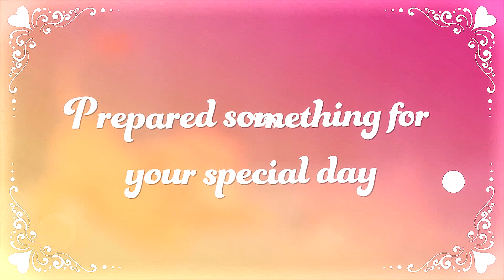In My Eyes | MEP | Happy Birthday Clover! ♥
''If you could only see, the way that you shine. ♥''

SURPRIIIISE!! YOU JUST GOT HACKED!
HAPPY BIRTHDAY CUPCAKE!!
*spreads confetti everywhere*

I'm so excited to being here, feeling like a criminal, muahahahahahha.
I'm sure you're not expecting this, hmm?
Yeeeeesss! Of course I was planning something for your birthday! :D
You deserve the world & more!

I hope you have an awesome birthday with everything you wish for, you're a great friend of pure soul and kind heart. Wish you health, hapiness, strengh to face the bad moments in life and patience to walk  through  dark days. Never forget how important and loved you are!

I hope you like this little gift, we all love you SO MUCH, darling!
This wouldn't be possible without the help of all your friends! I'm so proud of them all, it's the first MEP in maaah life that I did't need ANY replacement, yaaay!  You all did AMAZING, guys! ♥

Ookaay, enough of blah blah blah, go to SMASH the play button to watch this masterpiece!! Oh, you already did? GO TO REPLAY THEN, NOWW!

''We'll always stand by you,
cause we're on your side... ♥ ''

0:00 LadyGalaxy
0:12 kaijoumi
0:20 pastelfrog
0:27 Theochka
0:35 turquoiise
0:43 BellamyBlake
0:52 Chenyere
0:59 sayakei
1:07 ShineLion
1:13 KiaraMarBalto
1:21 Remmi
1:29 pawsku
1:37 transformingwave
1:45 m0rtuum
1:52 Piedreap
2:00 Serendipity
2:08 LadyGalaxy
2:15 xCazannax
2:22 fentziiwulf
2:30 Hamisuu Yuu

~ Nessa was here ♥